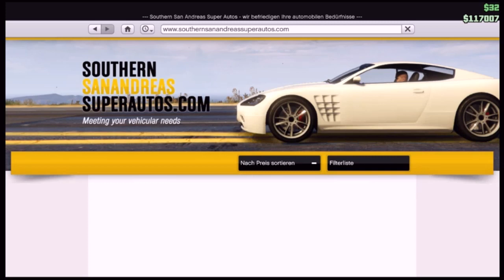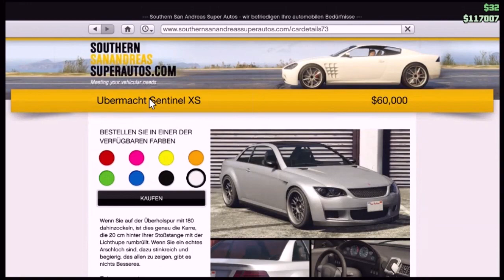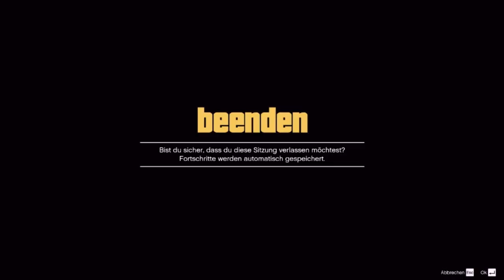Grand Theft Auto Online | Solo Money Glitch für Anfänger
---Beschreibung---
Viel Spaß mit dem Video, wenn ihr auch im nächsten Video sein wollt kommt einfach auf mein TS, IP steht unten :)
Wenn es euch gefällt dann zeigt es mir mit einem Like!
Danke für euer Feedback. Ihr seid einfach die beste Community!

---Wichtiges/Sonstiges---

---Server IP`s---

Minecraft Server/Teamspeak Server:
DiaFighter.de

GTA-TS Server:
GFBI.voiceserver.me

---Link`s---